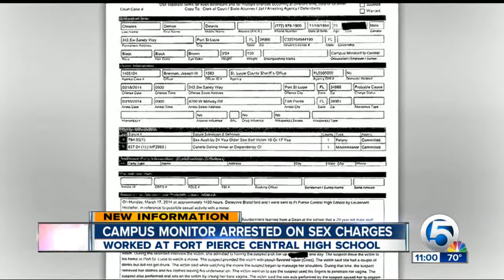Campus monitor arrested on sex charge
Elizabeth Harrington reports